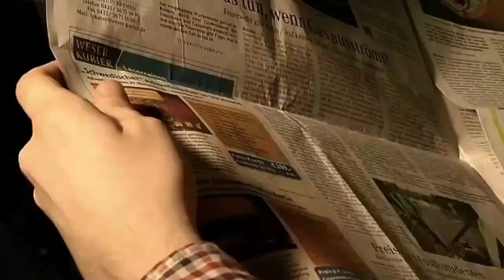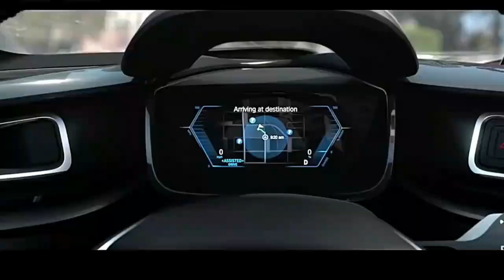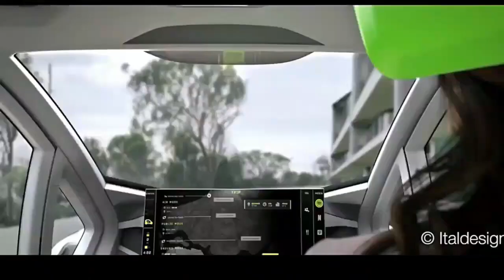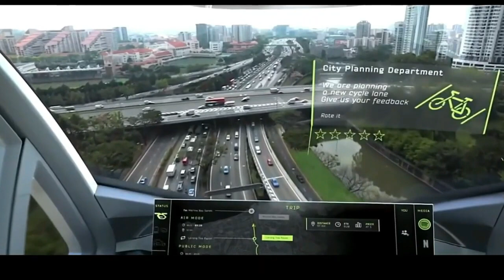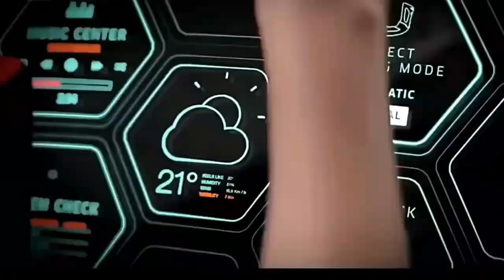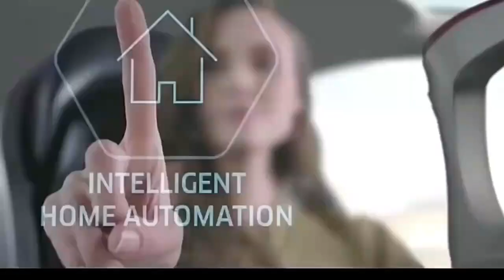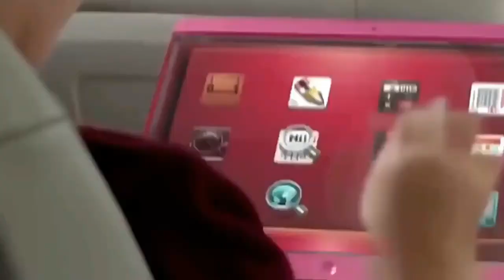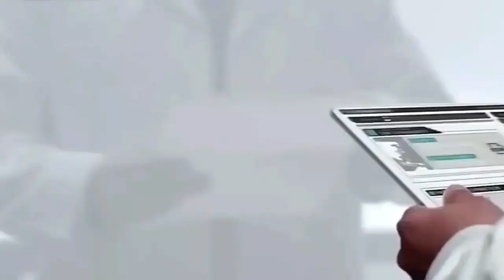Future Technology Vlog | Check it out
This video is about Techy videos but also try to cover the following subject:
-innovative videos
-inventions and reviews
-tech reviews

Something I noticed when I was looking for info on Techy videos was the absence of relevant information.
Techy videos nevertheless is an subject that I know something about. This video for that reason should be relevant and of interest to you.
Our channel has various other related video clips concerning innovative videos, inventions and reviews and tech reviews
Please check them out :
If you were searching for more details about innovative videos or inventions and reviews did this video aid?